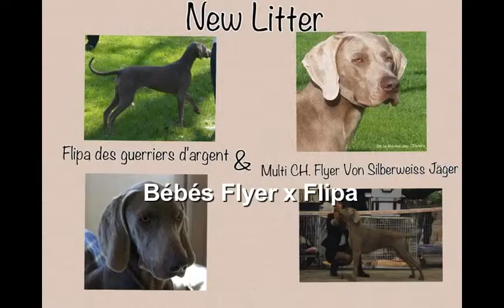Babies of MCH. Flyer Von silberweiss Jäger and Flipa des Guerriers d'Argents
A slide on the Flyer Von Silberweiss Jäger and Flipa des Guerriers d'Argents babies